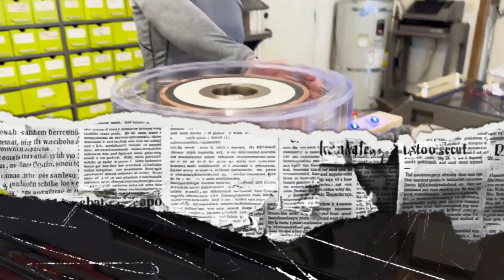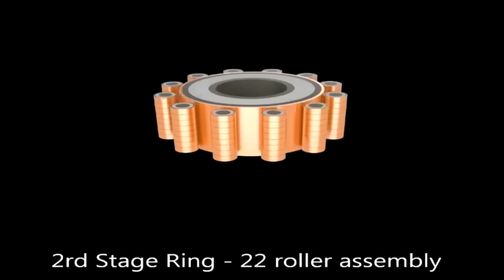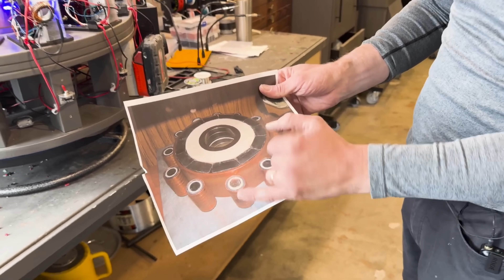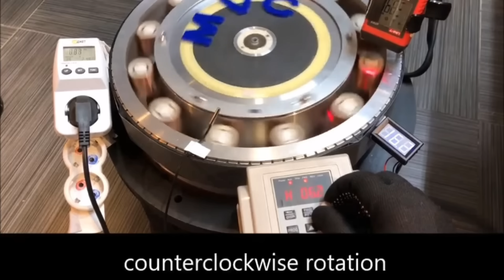US Scientists Unveil 2025 Free Energy Plan: Isaiah Ritchey’s Searl Effect Breakthrough Goes Public!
Could unlimited, clean energy be just around the corner? In this groundbreaking video, we dive into the latest advancements from US scientist Isaiah Ritchey and his team, who are spearheading an upgraded version of the legendary Searl Effect Generator—a device theorized to produce free, sustainable energy by harnessing magnetic and rotational forces. After decades of speculation and experimentation, Ritchey’s innovations could finally bring this revolutionary technology to the mainstream by 2025.

1. The videos have no negative impact on the original works.
3. The videos are transformative in nature.
4. We use only the audio component and tiny pieces of video footage, only if it's necessary.